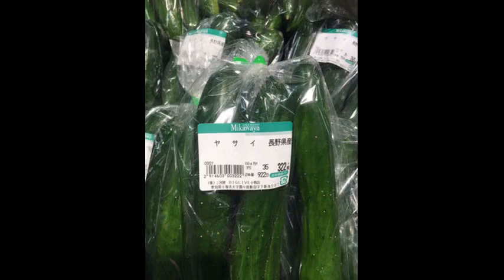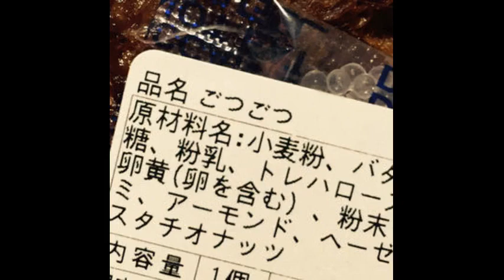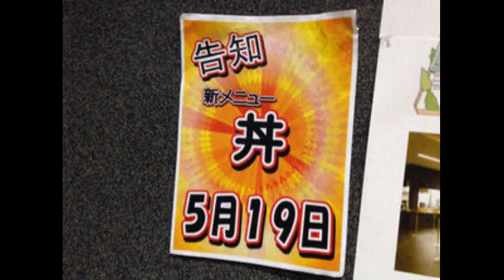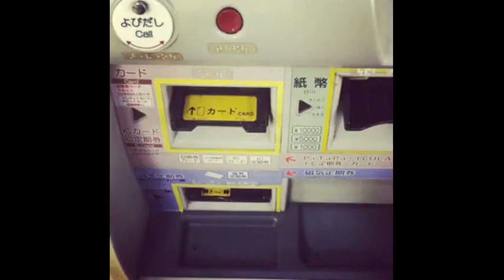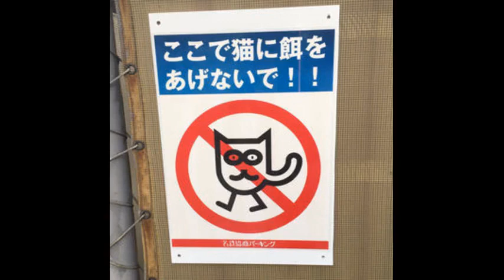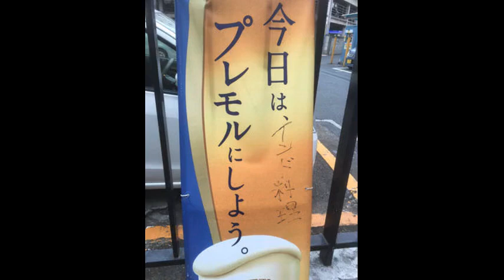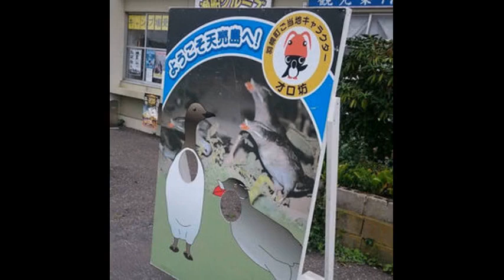思わず二度見する雑すぎる光景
引用

トランプとメラニアの表情に全米が震えた!!天皇陛下との懇談・会食・小学校でのまさかの対応に…日本の凄さを痛感!?海外の反応

衝撃の暴露！火星からやってきた天才少年が語った火星人の生活とは？人間が永遠に生きる？スフィンクスは開閉する…とんでもない情報が続々と出てきた

宇宙人、エイリアン、UFO遭遇について…ついに超大物達がUFO研究組織を設立、カナダで起こったファルコン湖事件、宇宙人を日本刀で19体もぶっ倒した！？

英ウィリアム王子が戦慄発言！アフリカの人口削減！？イルミナティによる衝撃計画が開始された…

衝撃の世界初！女性型ロボット・ソフィアに市民権を…過去の戦慄発言「人類を滅ぼしてやる」などかなり人類に対して上から目線が気になる…ある意味やばい事態

家の畳をスグ確認！知らないと怖い古来より伝わる縁起に関する豆知識 ちょっと得する雑学